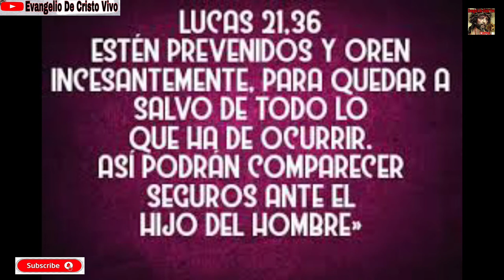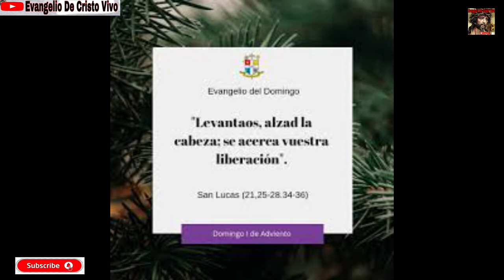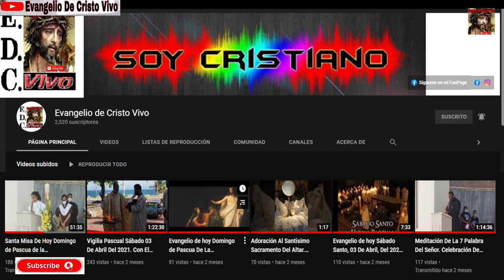Evangelio De hoy Domingo 28 De Noviembre, Del 2021. 1er Domingo De Adviento. Rev.